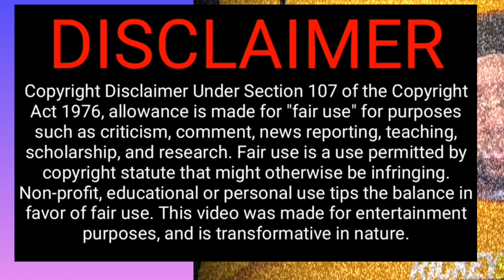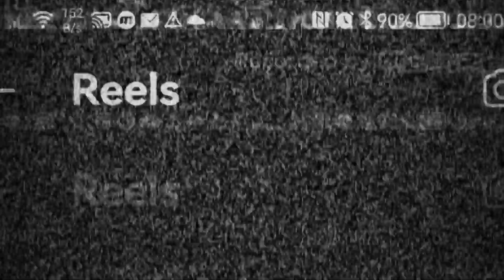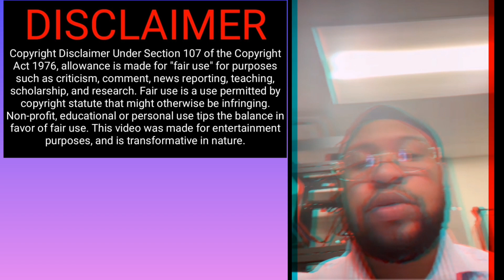& @toine360 Fix it Jesus MORNING Show ON ANDREW CALDWELL